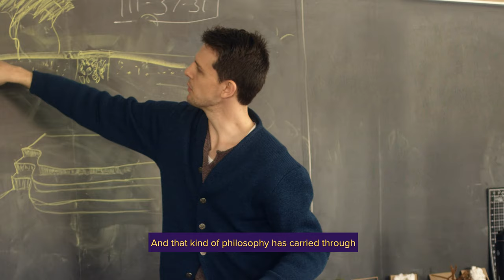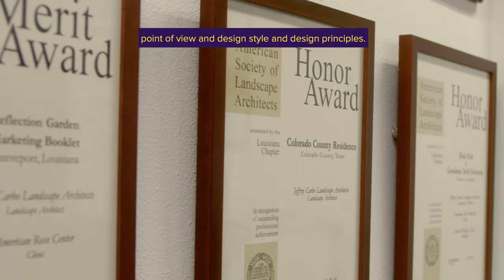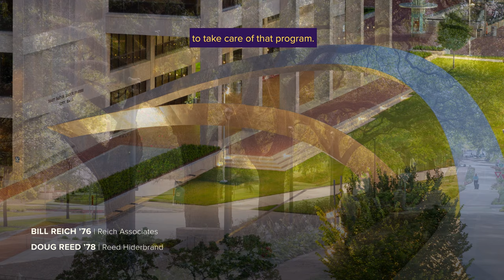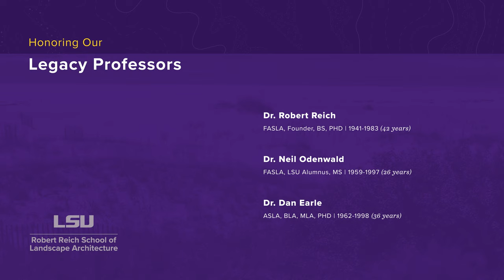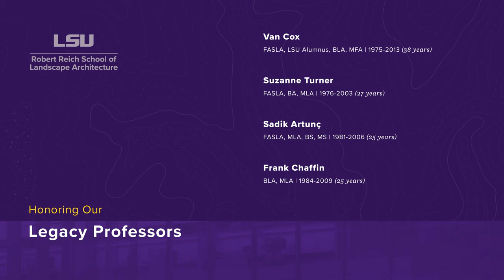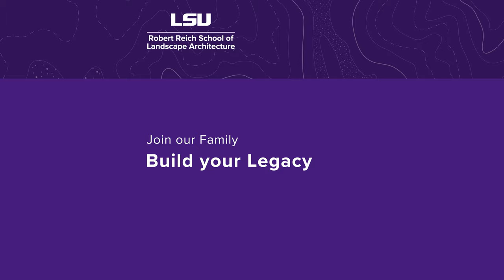LSU Robert Reich School of Landscape Architecture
Celebrating the legacy and history of LSU's landscape architecture program.